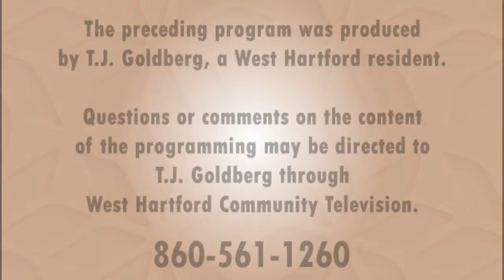Join The Discussion: "Alzheimer's and Dementia" (December 2017)